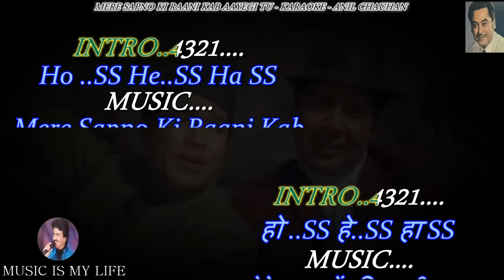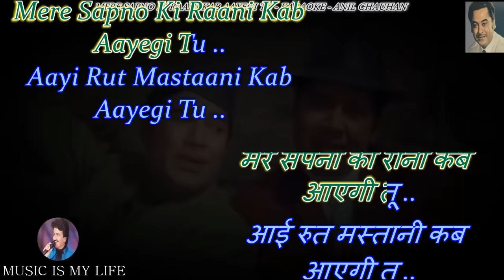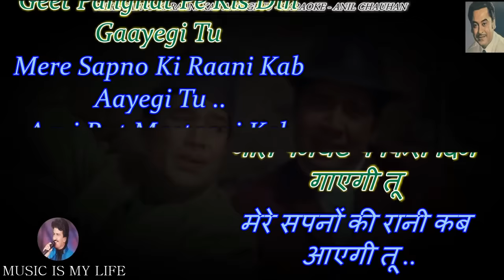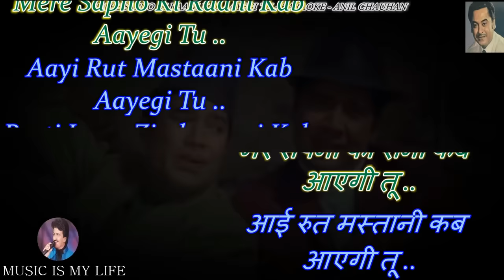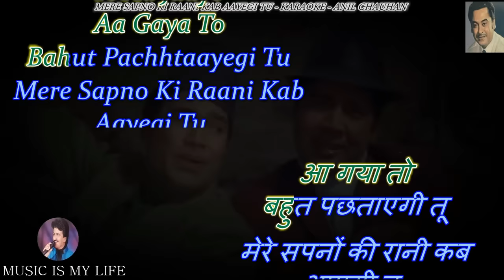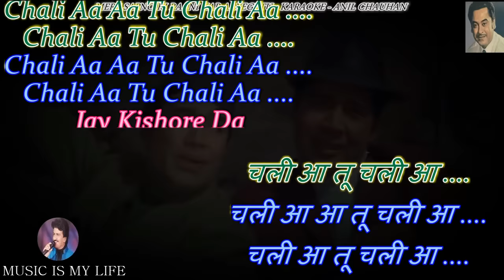Mere Sapno Ki Rani Karaoke With Scrolling Lyrics Eng. & हिंदी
Please send your contributions to:
𝐀/𝐂: 𝟎𝟗𝟏𝟏𝟎-𝟒𝟎𝟎𝟎-𝟏𝟐𝟑𝟕𝟔𝟏
𝐁𝐚𝐧𝐤: 𝐈𝐃𝐁𝐈

कृपया अपना योगदान भेजें:
𝐀/𝐂: 𝟎𝟗𝟏𝟏𝟎-𝟒𝟎𝟎𝟎-𝟏𝟐𝟑𝟕𝟔𝟏
𝐁𝐚𝐧𝐤: 𝐈𝐃𝐁𝐈
𝐈𝐅𝐒𝐂: 𝐈𝐁𝐊𝐋 𝟎𝟎𝟎𝟎𝟎-𝟗𝟏
SINGER   : KISHORE DA
LYRICS    : ANAND BAKSHI
MOVIE   : AARADHANA ( 1969 )